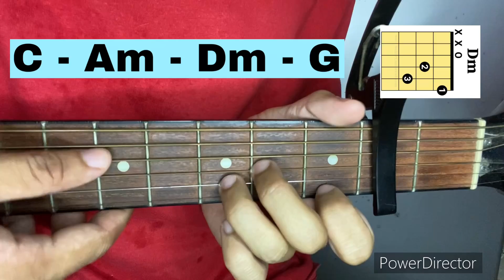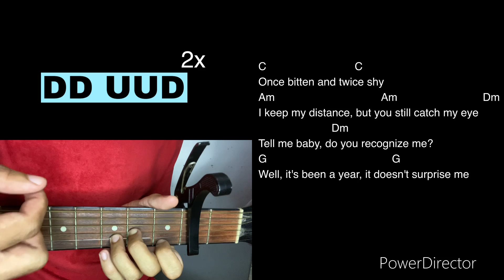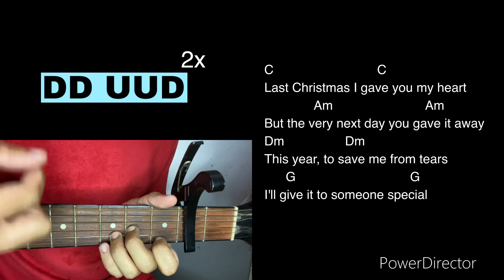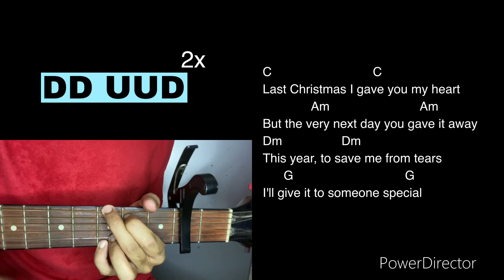Last Christmas - Wham! (EASY GUITAR TUTORIAL)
Wazzup Guyss 💕 Basic Guitar Tutorial tayo sa kantang "Last Christmas by Wham!" malapit nanaman guyss ang Pasko 💜 solid rin to guyss gamitin sa caroling Dahil EASY na EASY lang ang mga chords at strumming natin dito Hehehe Kaya practice na guyss para sa darating na caroling nyo 😍

Maraming Salamat Guyss 💕 Keep Safe Guyss